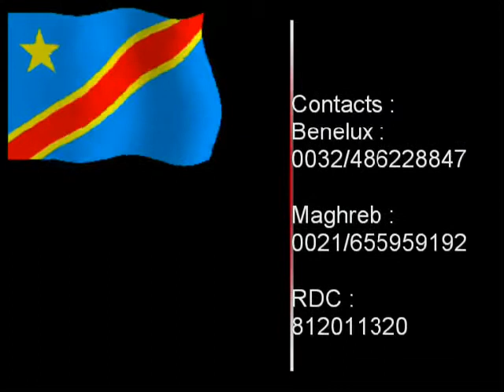DCMP: Max Mayaka Reviens aux Affaires et Ne lache pas l'affaire